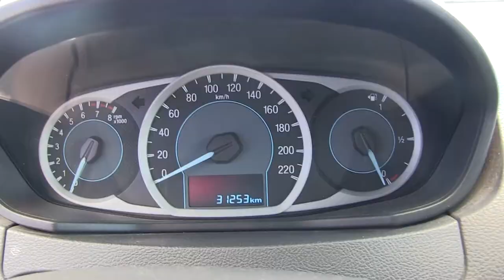Ford / Figo / 2017